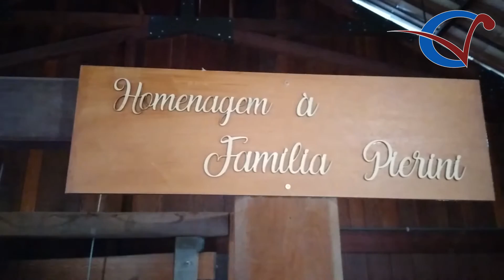Saiba o que é e como funciona uma tafona -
O que é uma tafona? Também chamado de Atafona.

Definição segundo a Wikipédia:
"do árabe at-tahunâ, «moinho», é um tipo de mecanismo manual ou movido por força animal[1] destinado a transformar o andamento do animal em movimento rotativo para mover moinhos, engenhos de açúcar, engenhos de ralar mandioca, engenhos de pastel, bombas para elevação de água, teares e outros equipamentos."
Nesse caso estamos em Rio Maina, distrito de Criciuma-Sc para mostrar a vocês como é e como é feita uma tafona, muito conhecida por moinho. Em Rio Maina exista uma tafona instalada no Parque do Imigrante.

Curta também a página Corbélia Videos no Facebook para assistir videos de humor, curiosidade, mensagens e pequenos filmes. Todos os vídeos feitos em Corbélia mesmo: